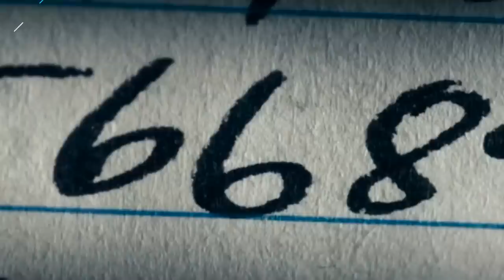Cleaner Explained In Hindi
Movie Name: Cleaner (2010)
Cast: Samuel L. Jackson, Ed Harris, Eva Mendes, Keke Palmer, Luis Guzmán, Jose Pablo Cantillo, Robert Forster

A former policeman owns his own crime scene cleanup services. However, one day, he suspects that his services are used to cover up a murder.

Intro                 : (0:00)
Beginning Explanation : (0:23)
Mid Story Explanation : (6:30)
Ending Explanation    : (10:15)
Outro                 : (15:11)